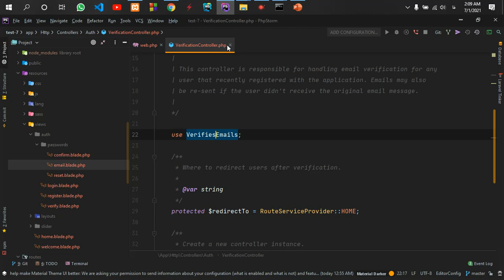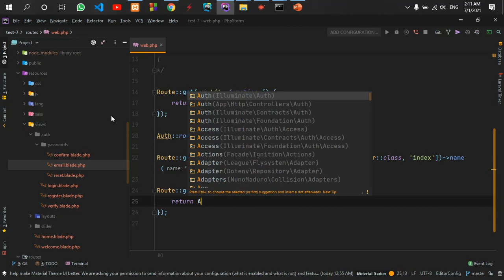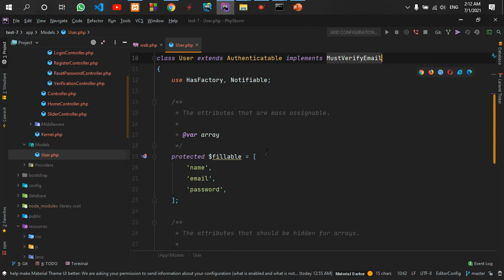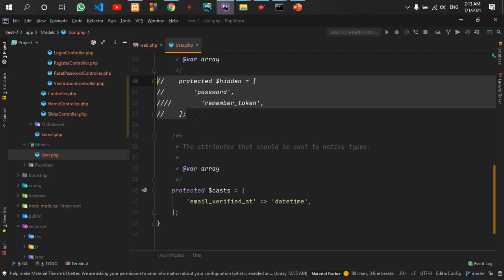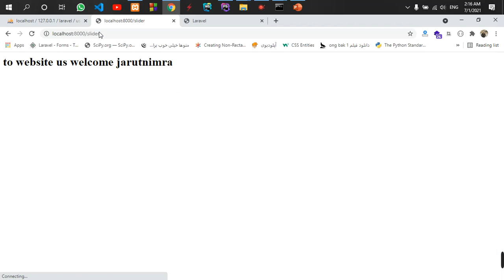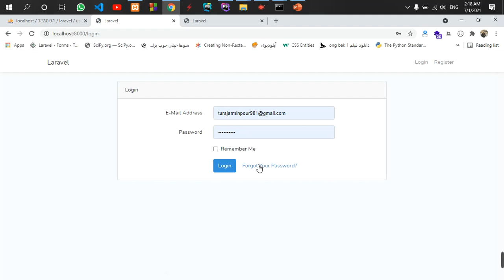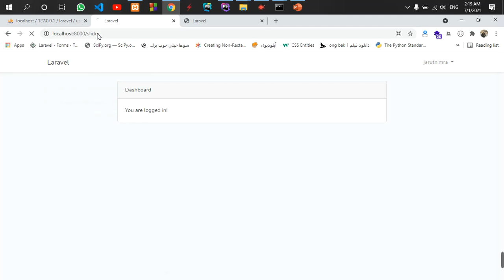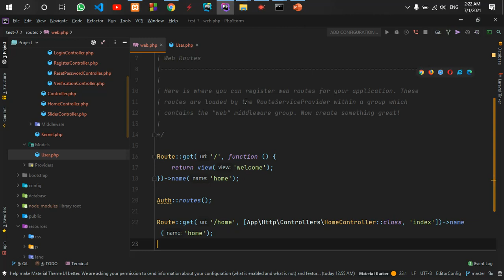part65 اموزش در مورد Auth در احراز هویت در لاراول